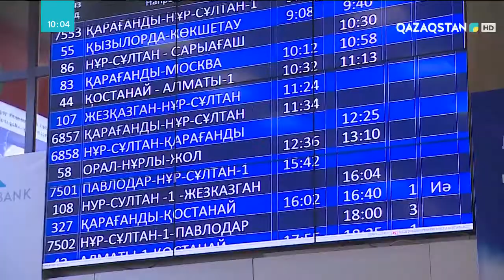22.10.2021 - Ақпарат - 10:00 (Толық нұсқа)